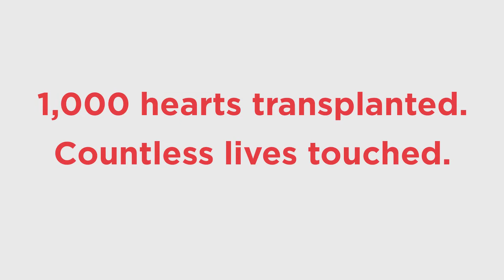Newark Beth Israel Heart Transplant Patients Share their Stories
Heart transplant recipients share their stories and discuss life before and after transplant.